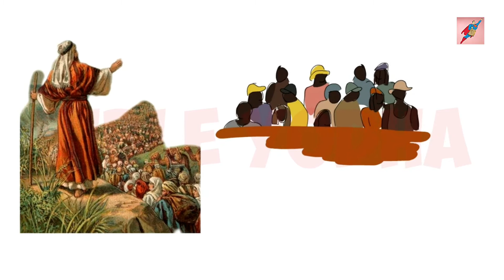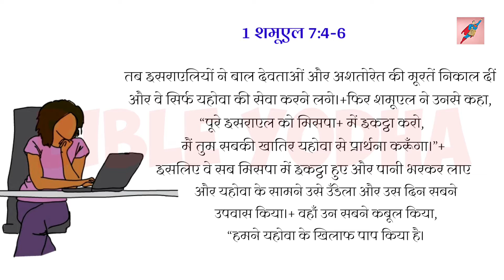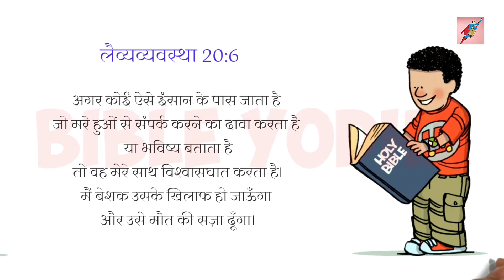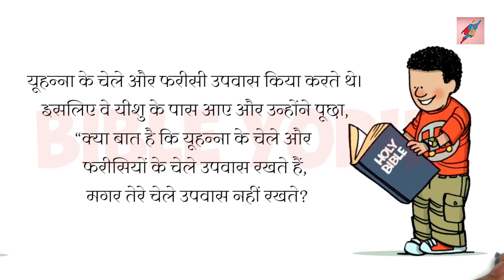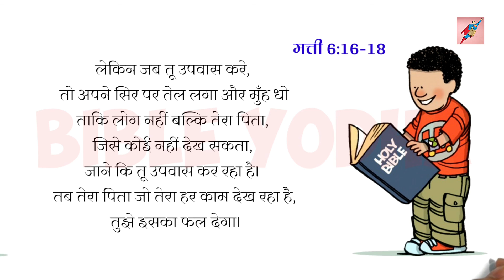उपवास क्यों रखना चाहिए और इस बारे में बाइबिल में क्या लिखा है जाने || What is fasting in the Bible?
BIBLEYODHA यीशु ने उपवास के बारे में क्या कहा है ?
जब वह चालीस दिन, और चालीस रात, उपवास कर चुका तब उसे भूख लगी।
लुका का सुसमाचार यीशु के उपवास के बारे में विस्तार से बताता हैं ।
वहा चालीस दिन तक *शैतान उसकी परीक्षा करता रहा। उन दिनों में उसने कुछ नही खाया । जब ये दिन बीत गए तब उसे भूख लगी ।
प्रार्थना कैसे करे नए विश्वासी आज हम सीखेगे की बाइबिल हमें किस प्रकार बताती है की प्रार्थना कैसे करे जो इसाई लोग है नहीं जानते की किस प्रकार प्रार्थना किया जाता है ||
Follow these Christian Pages
Only Jesus message
Help us spread the word of God ✝️⁣
क्यों उपवास और प्रार्थना चर्च
Agape Nazarene World Wide
मसीही उपवास - इसके बारे में बाइबल क्या कहती है
प्रभु यीशु 40 दिन उपवास क्यों थे
क्रिस्चियन उपवास के विषय में
बाइबल के अनुसार उपवास क्या है
परमेश्वर की इच्छा क्या है
Bible Verses On The Topic
उपवास के बारे में
उपवास प्रार्थना कैसे करें
उपवास के नियम
What is fasting in the Bible?
What prayers to say while fasting?
What does Matthew say about fasting?
What the Bible says about fasting in secret?
ईसाई धर्म में उपवास
उपवास बाइबल
बाइबल धर्मोपदेश
उपवास की परिभाषा
उपवास क्या है
bible verses for fasting
bible verses to end fasting
fasting scriptures for breakthrough
encouraging bible verses during fasting
fasting verses and prayers
fasting bible verses for favour
types of fasting in the bible
fasting scriptures for spiritual growth